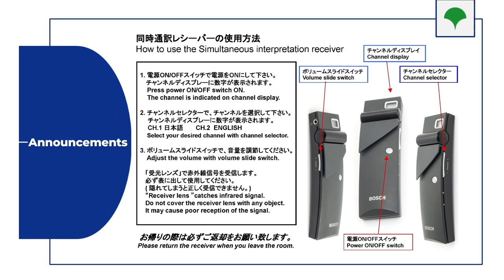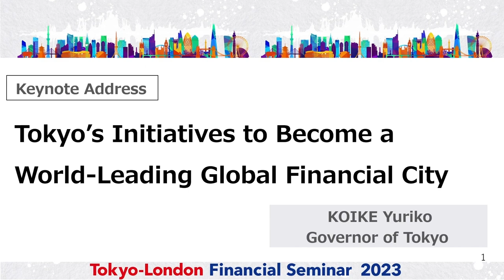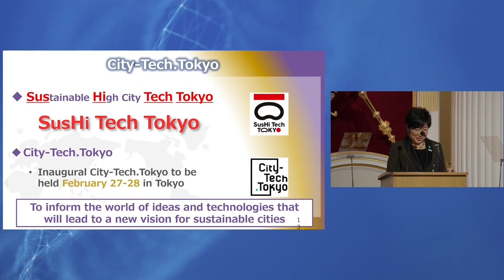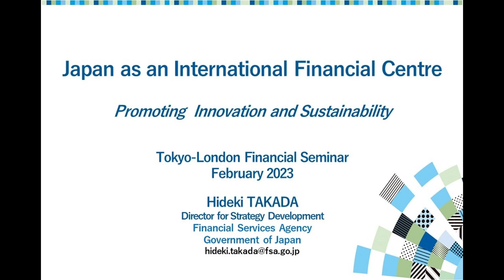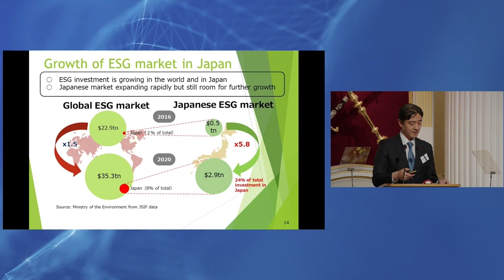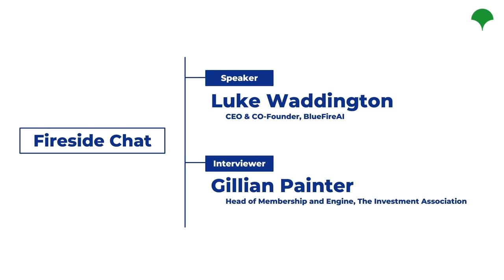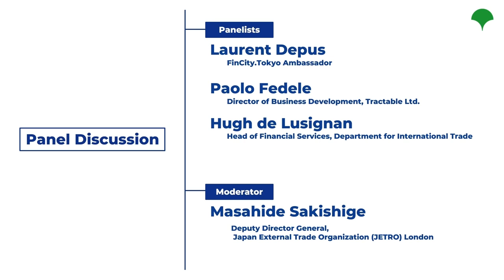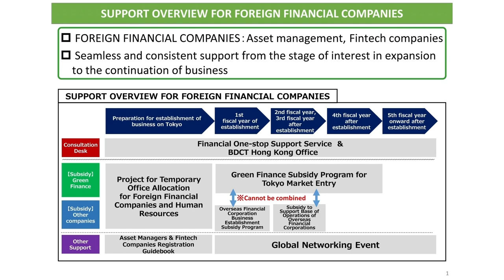Tokyo-London Financial Seminar 2023 (English)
On Thursday 2 February 2023, “Tokyo-London Financial Seminar 2023” was held in London, organised jointly by the Tokyo Metropolitan Government and the City of London Corporation, to highlight asset management and FinTech opportunities in Tokyo and attract relevant companies into the Tokyo market.

Please click the following link to learn more about this seminar.